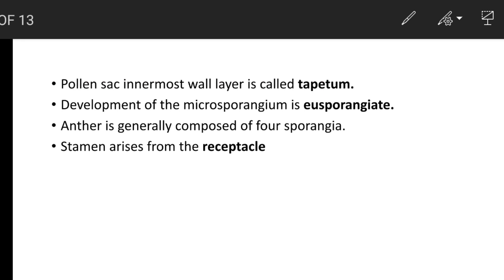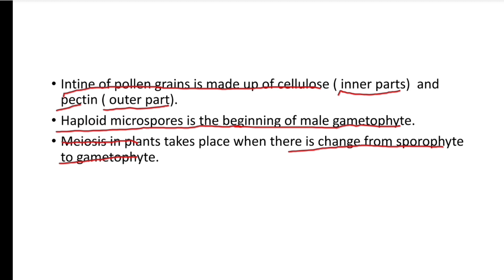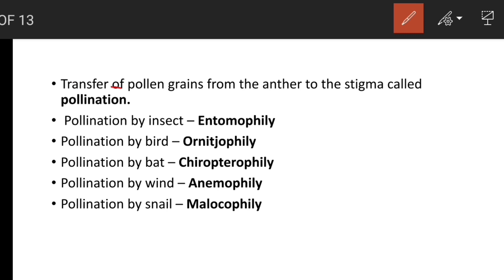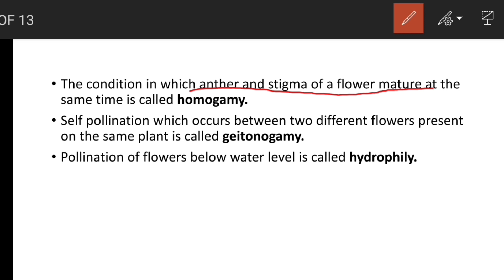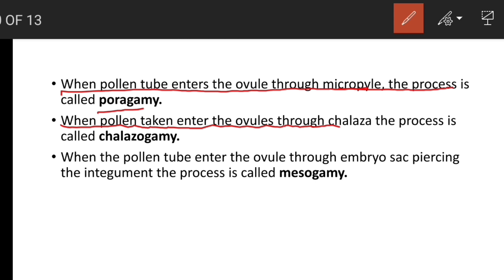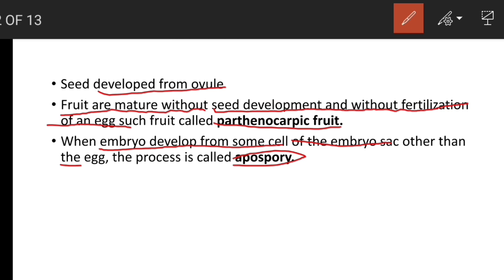Important Points!! B.Sc Second Semester Botany!! Unit 7 !! mgkvp!! By B.Sc Botany